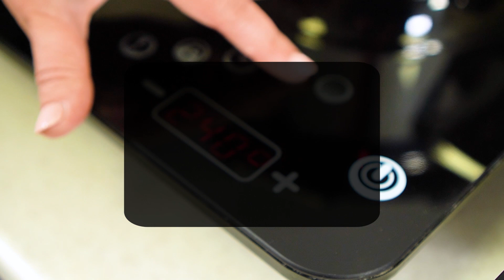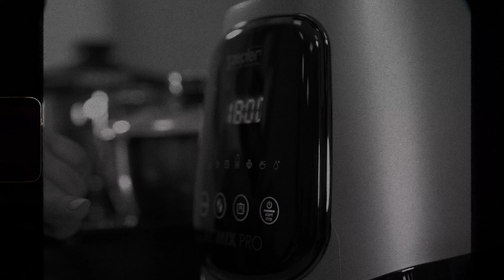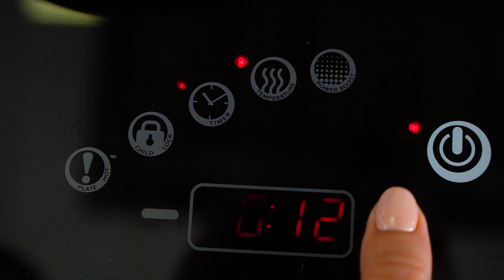Art Mix Pro - готовим ВКУСНО и ПОЛЕЗНО! ТОП-рецепты от Zepter